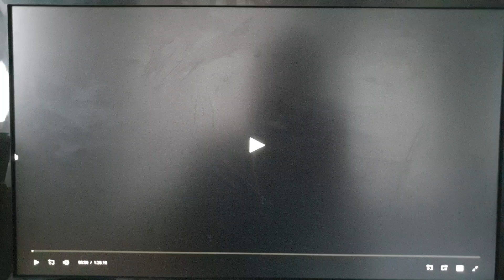20th Century Fox/Blue Sky Studios (2008)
From Horton Hears A Who (2008)